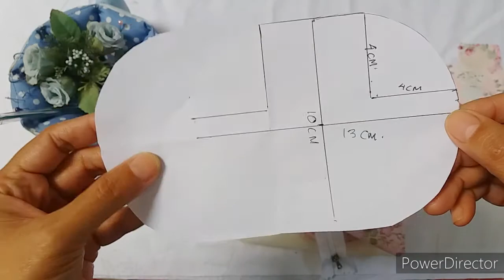Cara membuat DOMPET KOIN dari kain perca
Cara membuat DOMPET KOIN dari kain perca/ Diy Coin Pouch
dari kain perca

selamat mencobanya di rumah

terus berkarya dan berkreasi